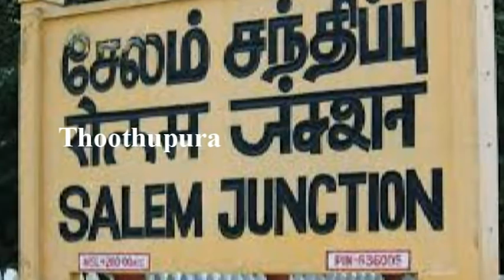சேலம் மாவட்டம் இளம்பிள்ளை அருகே பூசாரி காட்டுவளவு பகுதியை சேர்ந்த பீனா